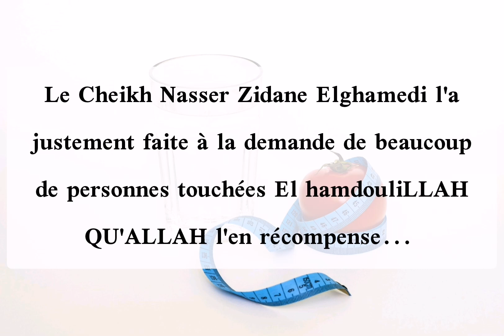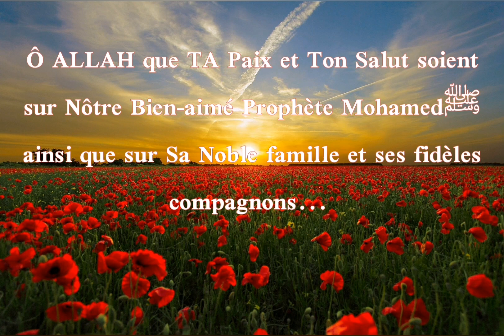Rokya contre les sorcelleries de prise ou perte de poids